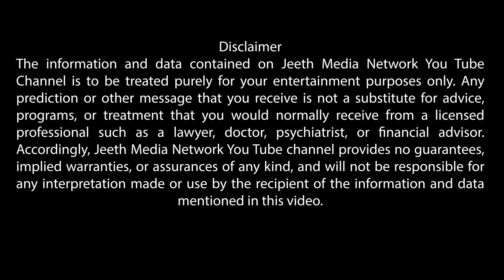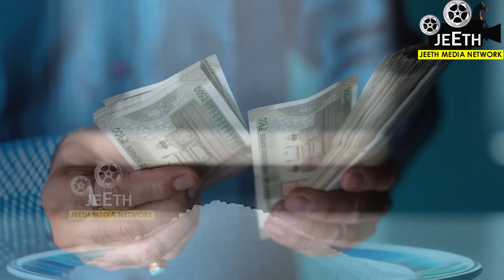ಚಿಟಿಕೆ ಉಪ್ಪು ನಿಮ್ಮ ಅದೃಷ್ಟವನ್ನೇ ಬದಲಿಸಬಲ್ಲದು | Salt brings good luck in your life | astrology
ಚಿಟಿಕೆ ಉಪ್ಪಿನಿಂದ ಮಾಡಿಕೊಳ್ಳುವ ಈ ರೆಮಿಡಿ ನಿಮ್ಮ ಜೀವನದಲ್ಲಿ ಅದೃಷ್ಟವನ್ನೇ ಬದಲಿಸುತ್ತೆ. ಮಿಸ್‌ ಮಾಡದೆ ಈ ವಿಡಿಯೋ ಪೂರ್ತಿ ನೋಡಿ ಮತ್ತು ಉಪ್ಪಿನ ಈ ರೆಮಿಡಿ ನೀವು ಮಾಡಿಕೊಂಡು ಜೀವನದಲ್ಲಿ ಅತ್ಯಂತ ಉನ್ನತ ಯಶಸ್ಸು ಪಡೆಯಿರಿ. ನಿಮಗೆ ಶುಭವಾಗಲಿ.

Salt vastu
Salt Vaastu
pinch of salt can bring good luck in your life miracles
salt miracles
salt in vastu
salt in bucket of water to wipe floor
salt in bathroom
salt in washroom
salt in all corner of home to get rid of negative vastu effects
salt remedy in vastu
vastu tips for using salt in home to bring good luck
good luck
happy life
how to lead happy life
how to win in life
how to become successful in life
Astrology
Numerology
Vedic Astrology
Horoscope
Kundali
Swara Shastra
Nadi Astrology